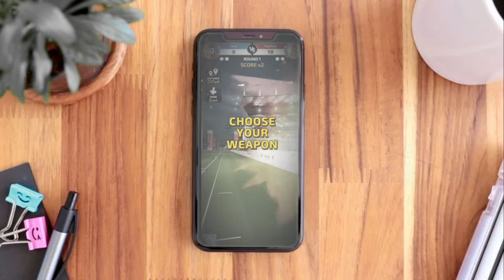New Upcoming Game trailer # SNIPER CHAMPIONS #2021 (Android/ios/ps4)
gametrailer

In the world of sniper champion take aim on a variety of shooting ranges full of unique 3D targets and challenges. If you like gun games, you'll enjoy competing 1-on-1 against other online players.You are in control and nothing matters except your gun and your skills. Hone both of them to rack up points like a pro in 3D sniper shoot-outs.

I am doing this because i love to explore  games .